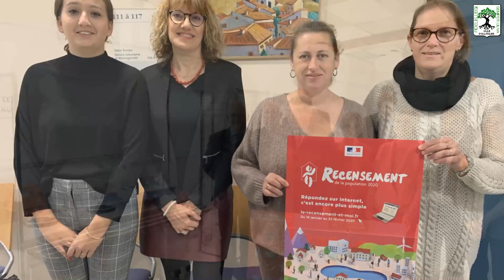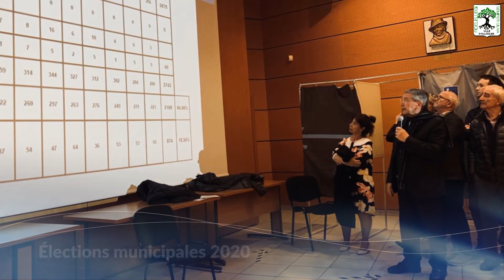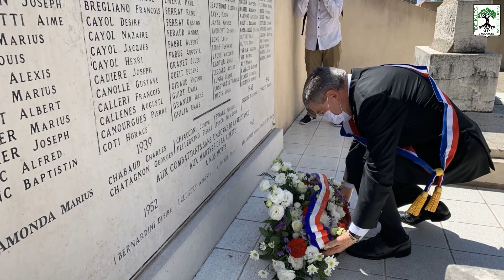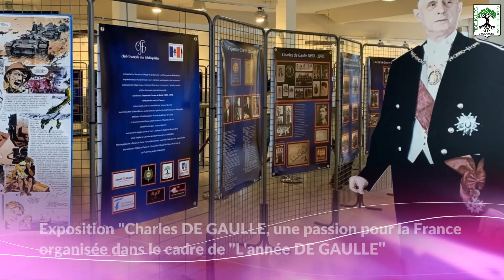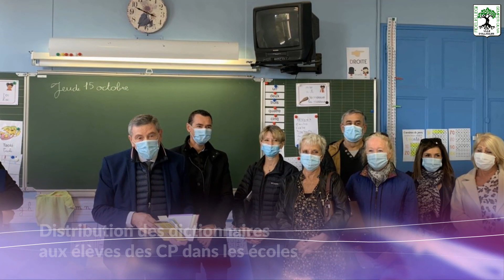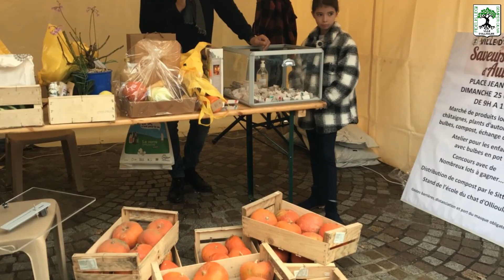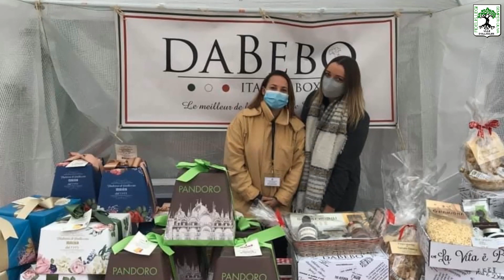Rétrospective de l'année 2020 en images à Ollioules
On aurait voulu mettre à l'honneur, comme chaque année, les activités de notre vie associative, les assemblées générales, les réunions festives, les animations, les événements sportifs, la vie des quartiers... mais cette année c'était un peu compliqué d'arriver à partager tous ces instants précieux.
Malgré tout, en triant les photos de l'année 2020, le service communication a retrouvé plusieurs de ces moments privilégiés (et la liste est même loin d'être exhaustive).

Merci pour votre fidélité à notre page Facebook, plus de 11000 abonnés, à Twitter, Instagram... l'année 2021 verra la transformation du site Internet de la ville pour une meilleure lisibilité et toujours plus de proximité.

Très bonne année à toutes et à tous.
Prenez bien soin de vous et de tous ceux qui vous sont chers.